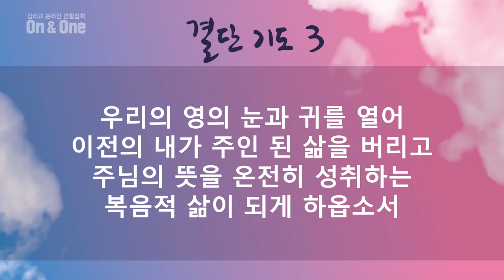[선한목자교회] 수요예배 2020년 12월 02일 | 사랑합시다 - 임용택 목사 [고린도전서 13:1-3]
사랑합시다 - 임용택 목사 [고린도전서 13:1-3]